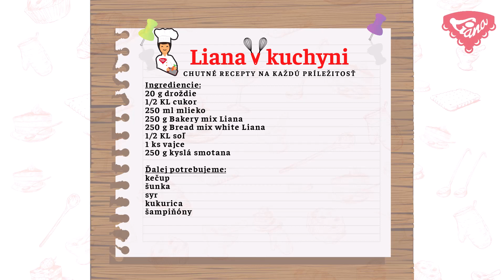Bezlepkové plnené langoše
Vychutnajte si toto typicky festivalové jedlo v pohodlí domova. Naše langoše sú nenáročné na prípravu a sú vhodné ako rýchly obed a najväčšou výhodou je, že si ich môžete naplniť tým, čo máte práve v chladničke. (Po novom je potrebné zapnúť titulky.)

Páčia sa Vám naše videorecepty a chcete sa o nich dozvedieť ako prví?

Ďakujeme za každé zdieľanie či like .

Tešíme sa na Vašu spätnú väzbu :)